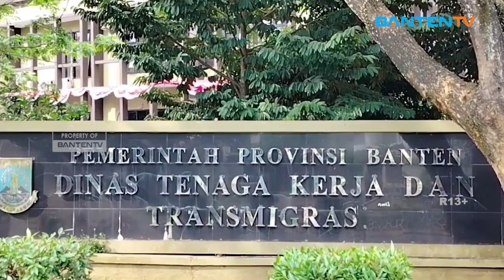PEMPROV BANTEN SIAPKAN PERUBAHAN SOTK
Menanggapi pemekaran dan penghapusan nama sejumlah kementerian untuk Kabinet Merah Putih, Pemerintah Provinsi (Pemprov) Banten menyiapkan perubahan Struktur Organisasi dan Tata Kerja (SOTK).